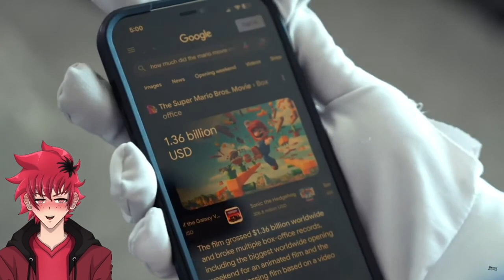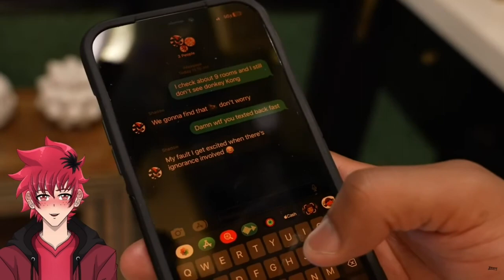DK THROWIN HANDS | RDCworld1 VIDEO GAME HOUSE 6 REACTION | Vtuber Reacts